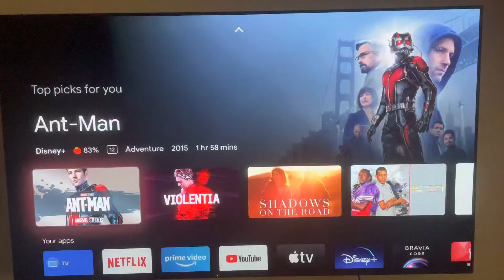Sony A80J Update v6. 5959 - VRR Update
A quick video for the A80J. In this update there is improvements for peak luminance when VRR is enabled.

There are other improvements to apps such as YouTube and other Bravia TVs. Pause the video and check out the specific updates for yourself.